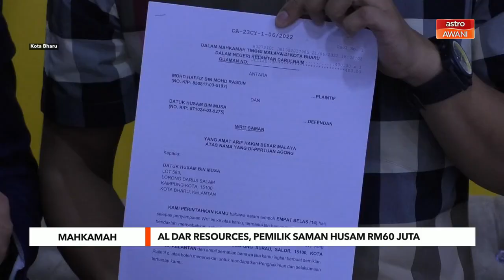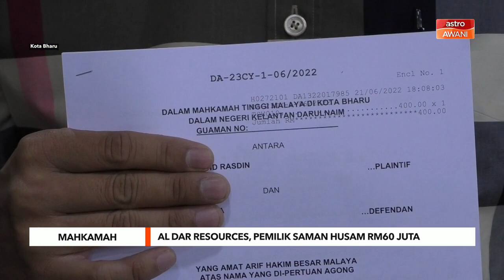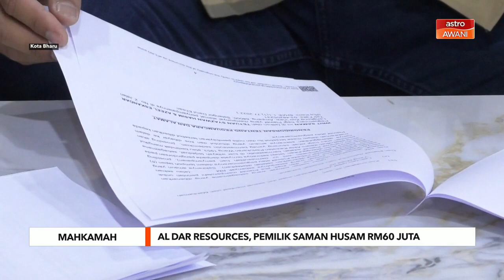Mahkamah | Al Dar Resources, pemilik saman Husam RM60 juta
Syarikat Al Dar Resources Sdn Bhd dan pemiliknya memfailkan dua saman terhadap Pengerusi Save Kelantan Datuk Husam Musa berhubung dua hantaran di laman Facebooknya yang didakwa berunsur fitnah.

Syarikat berkenaan menuntut ganti rugi RM60 juta kerana penyiaran hantaran itu berhubung isu pembalakkan di Hutan Simpan Kekal (HSK) Nenggiri, Gua Musang.